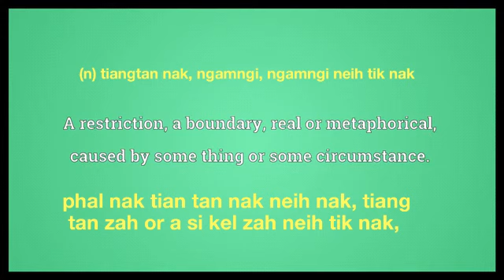limitation meaning in English Ngawn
limitation = (n) tiangtan nak, ngamngi, ngamngi neih tik nakphal nak tian tan nak neih nak, tiang
 tan zah or a si kel zah neih tik nak,